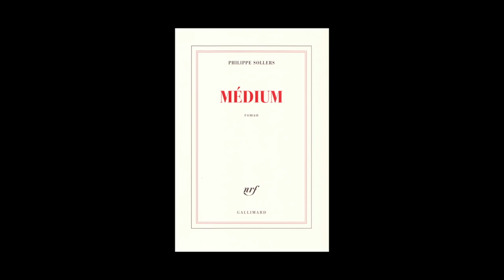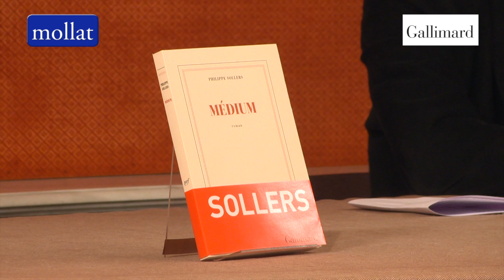Philippe Sollers - Médium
Philippe Sollers vous présente son ouvrage "Médium" aux éditions Gallimard. Rentrée littéraire janvier 2014.